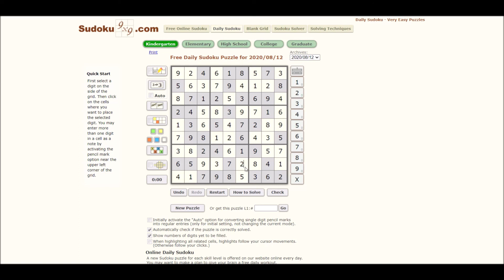Sudoku 08/12/20 kind - no copyright Operatic 3